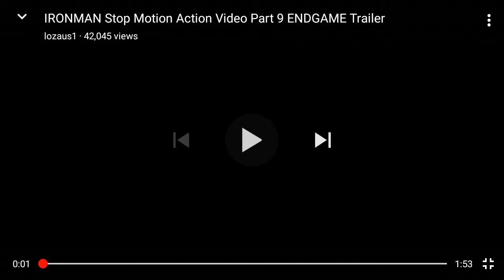Avengers Endgame stop motion series iron man vs thanos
Stop motion series avengers